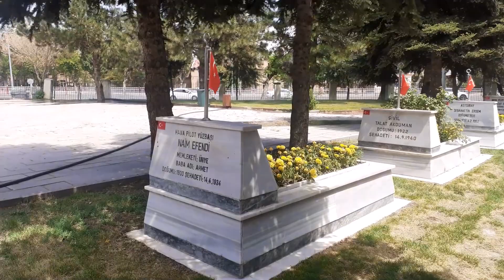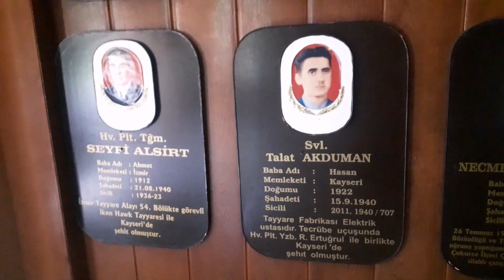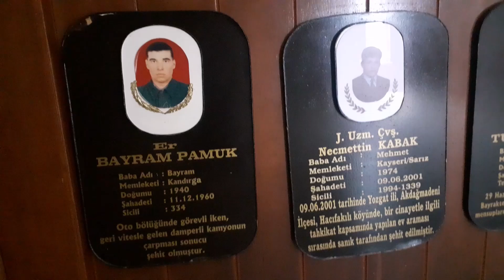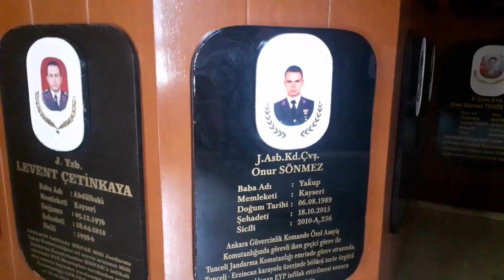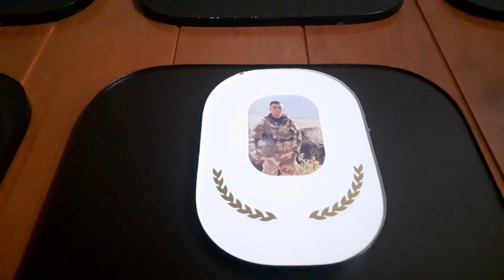Haberciden; Kayseri Kartal Şehitliğinde Anı Odası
Çeken ve yayınlayan; Kültür habercisi Deniz Kakanaş